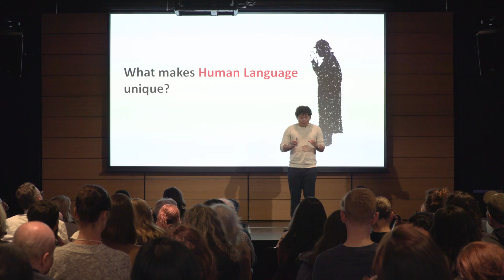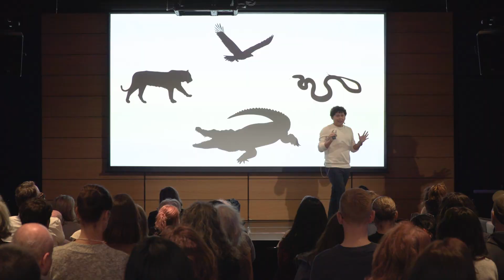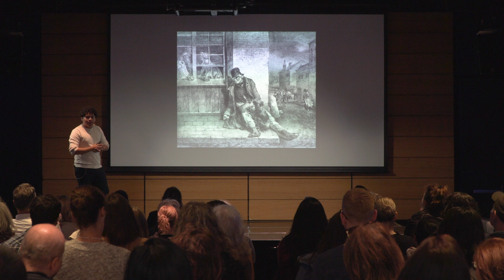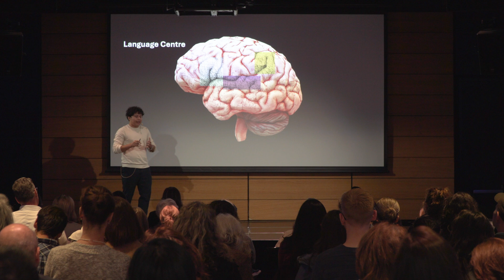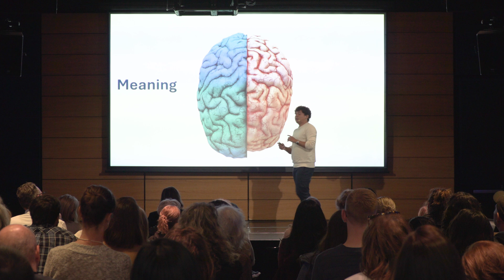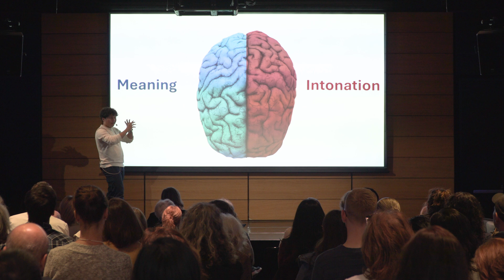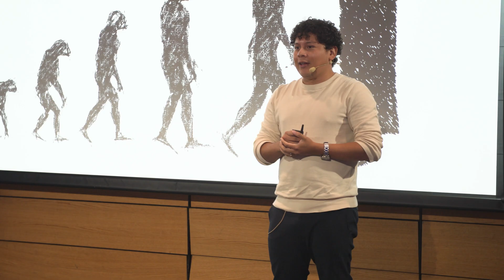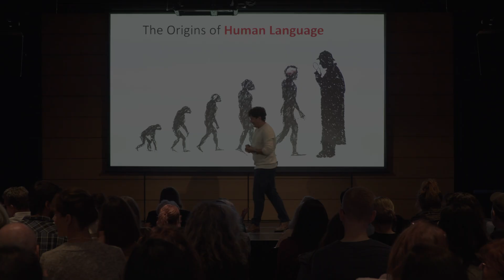Discover the SCIENCE behind HUMAN LANGUAGE | Talk by Gabriel Blanco Gomez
Why do humans have language?

At the 2024 Amazing Brain Science Talks, neuroscientist Gabriel Blanco Gomez (McGill University) explores the connection between genetics, neuroscience and culture that allows us to communicate with each other. He discusses the role of our different brain hemispheres, how they can cause language deficits in children with autism, and the ways our ability to communicate differs from other animals. Watch now to discover what makes human language unique—and why it's still one of science’s greatest mysteries.

Healthy Brains, Healthy Lives (HBHL) is an interdisciplinary program at McGill University (Quebec, Canada), dedicated to advancing brain health research. HBHL invests in people, projects and infrastructure to support neuroscience at McGill, funding over $73 million across facilities, research teams, faculty recruiting, scholarships, outreach and more.